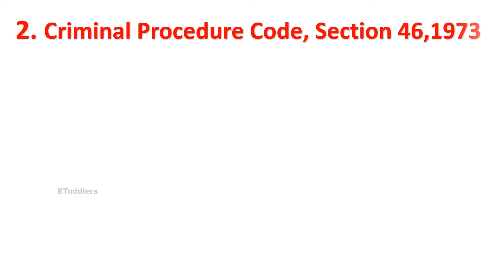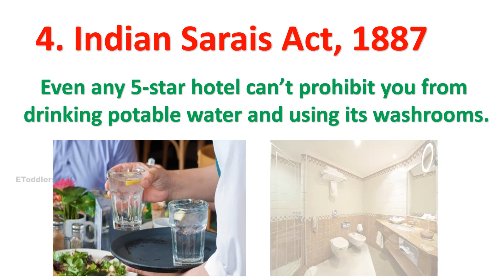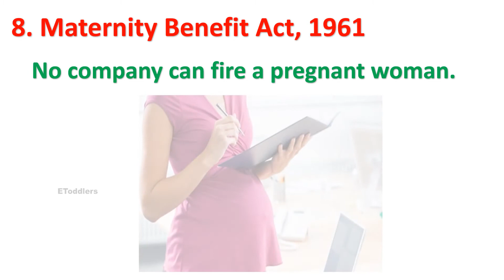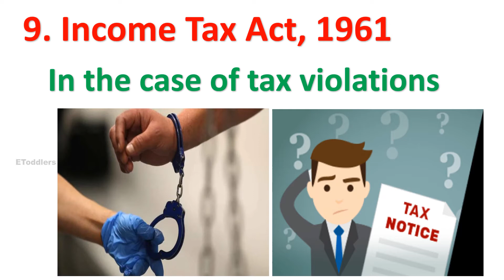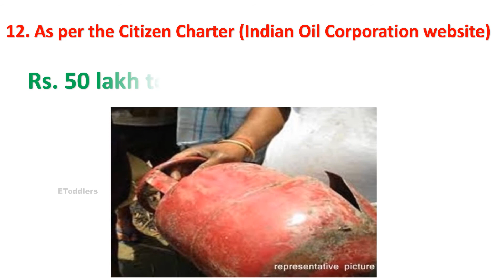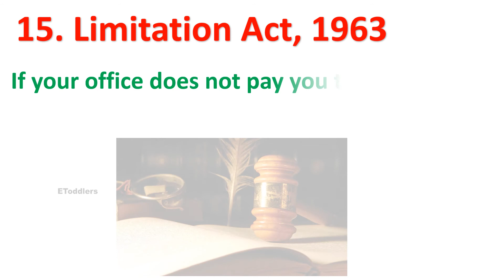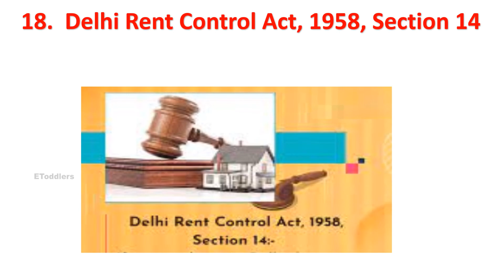Indian Laws and Rights must be known to Every Indian citizen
18 Laws and Rights must be known to Every Indian citizen,
law and rights,
some basic laws every indian must know,
legal rights and,legal rights and duties,
legal rights and ethical responsibilities,
legal rights and duties in jurisprudence,
fundamental rights in indian constitution,
fundamental rights,
law,
indian law,
rights,
fundamental rights,
constitution,
ambedkar,
indian constituion,
democracy,
Basic legal rights in India,legal rights in india,

'E Toddlers' is a smart e-learning channel is a one stop destination for all parents and children to learn and develop their
knowledge.
Our motto is to help kids of all ages with great speed and become bright students.